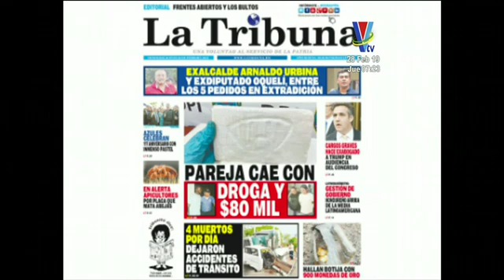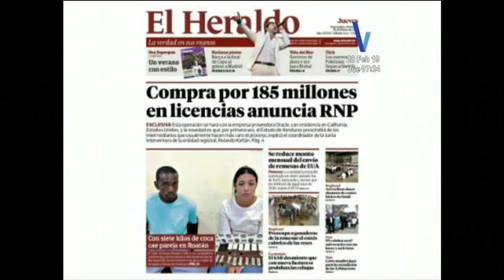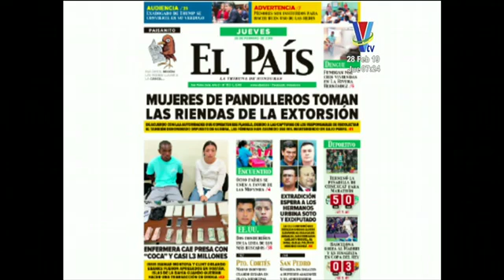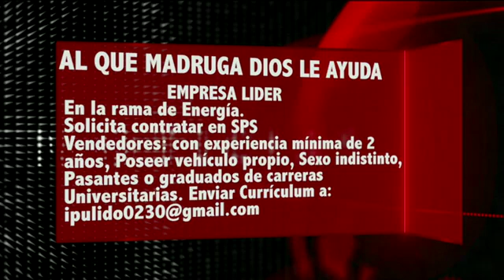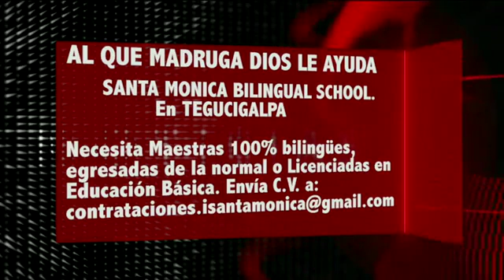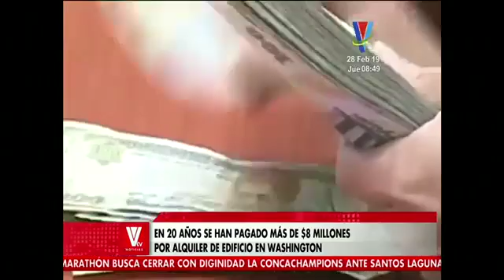VTV Noticias Matutino 20190228